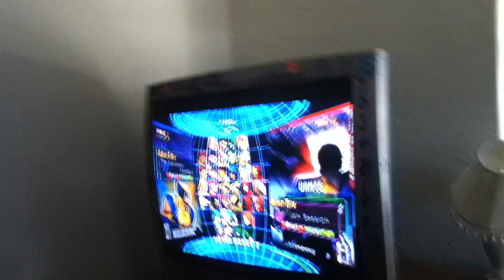Mvc3 local 2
Hgg